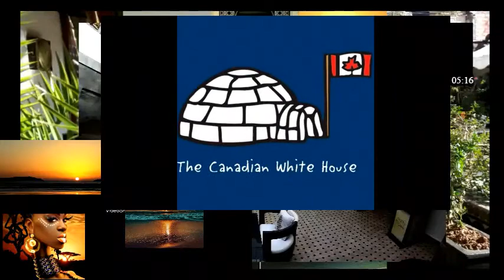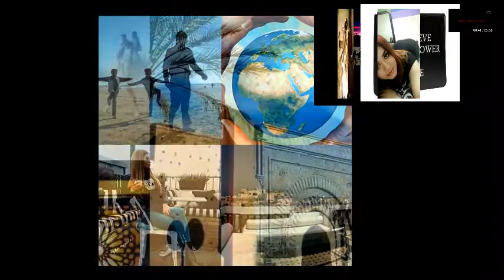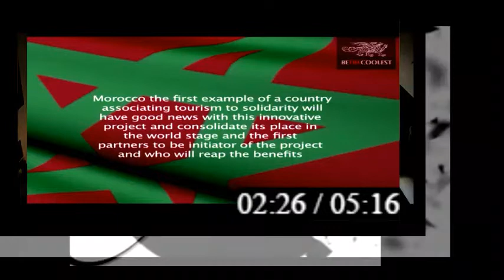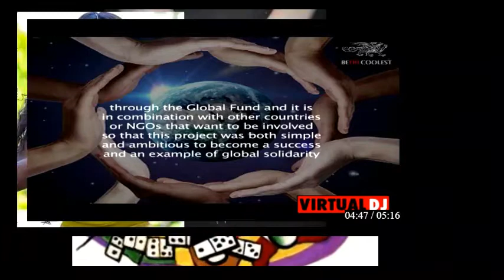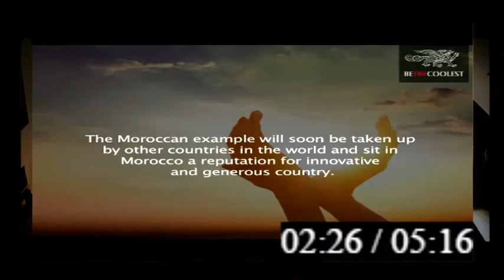UTOPIA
10 MN OF COOL SOUND & VIBES by WORLDTRAVELANGELS UTOPIA add ALL your best Buddies on FACEBOOK MUSIC GROUP